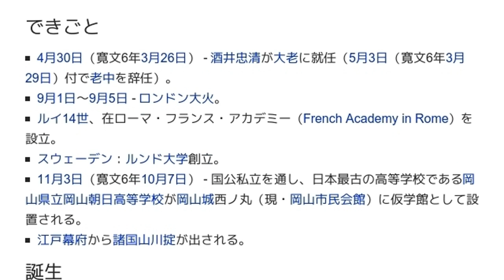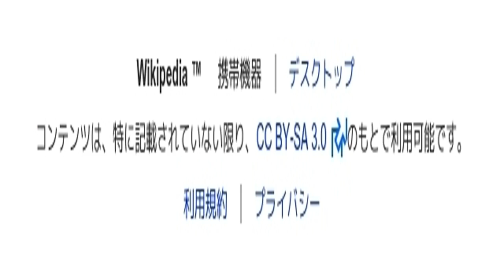「1666年」とは ウィキ動画